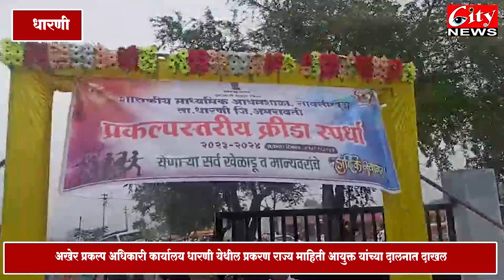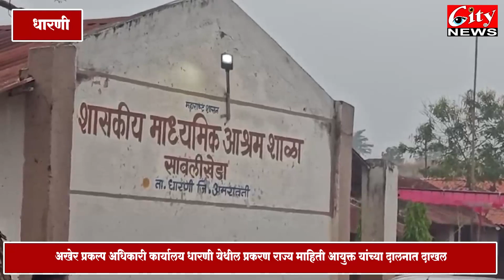आ. बच्चू_कडू समर्थकांनी बुब याना निवडून आणण्याचा केला संकल्प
प्रहार उमेदवार दिनेश_बुब यांची नामांकन रॅली नंतर कार्यकर्त्यांची प्रतिक्रिया
इर्विन चौकांत शहर ग्रामीण पदाधिकाऱ्यां सोबत साधला संवाद